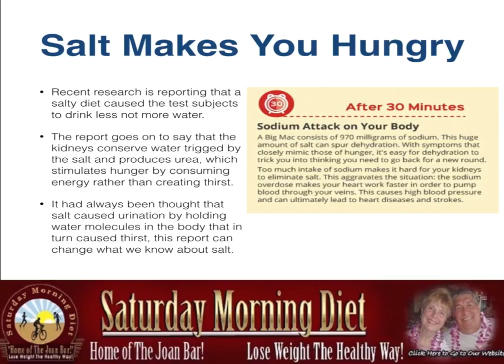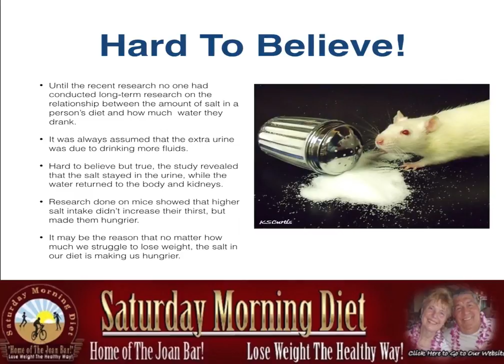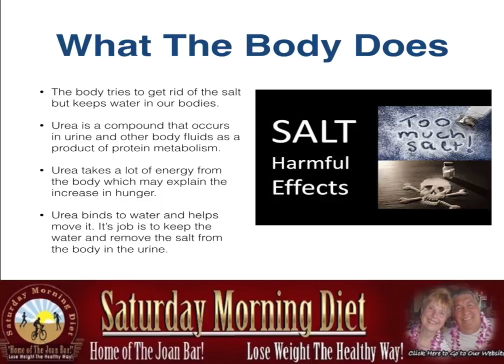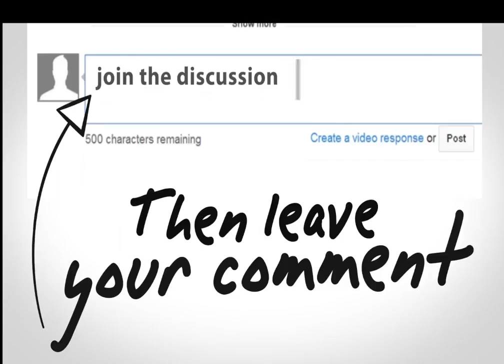Salt, Thirst & Why We Gain Weight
for articles & information
New Research On Salt

Salt Makes You Hungry
• Recent research is reporting that a salty diet caused the test subjects to drink less not more water.
• The report goes on to say that the kidneys conserve water trigged by the salt and produces urea, which stimulates hunger by consuming energy rather than creating thirst.
It had always been thought that salt caused urination by holding water molecules in the body that in turn caused thirst, this report can change what we know about salt.

Hart To Believe!
• Until the recent research no one had conducted long-term research on the relationship between the amount of salt in a person’s diet and how much  water they drank.
• It was always assumed that the extra urine was due to drinking more fluids.
• Hard to believe but true, the study revealed that the salt stayed in the urine, while the water returned to the body and kidneys.
• Research done on mice showed that higher salt intake didn’t increase their thirst, but made them hungrier.
It may be the reason that no matter how much we struggle to lose weight, the salt in our diet is making us hungrier.

How It Affects Us?
• The new research is changing what had been thought of how the body maintains the proper balance of water and it affect on our muscles, liver and kidneys.
• The research did not deal with the cardiovascular system or blood pressure, but did show how our bodies internal balance and energy consumption is tightly connected.
Salt makes us hungry, so cut down your daily intake of salt.
Reduce Salt Consumption For Weight Loss